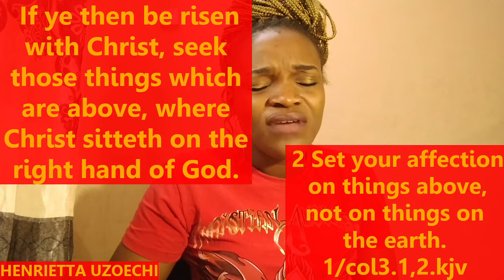SET YOUR EYES ON THINGS ABOVE AND THINGS ON EARTH WILL CHASE YOU.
THE MOST IMPORTANT THINGS TO DO ARE THINGS THE PLEASES THE FATHER AND THE FATHER IN RETURN WILL TAKE CARE OF THE THINGS THAT WE NEED EVEN BEFORE WE MAKE KNOWN. HALLELUJAH JUST LIKE SEEKING FIRST THE KINGDOM OF GOD AND EVERYOTHER THING WILL BE ADDED ONTO YOU.